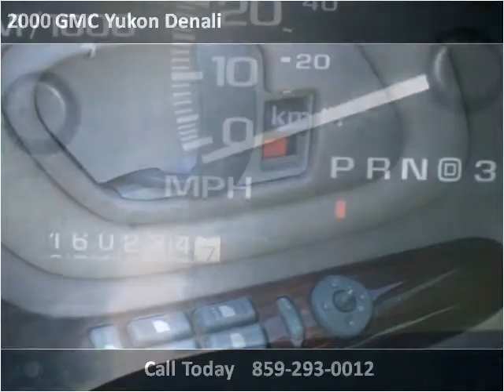2000 GMC Yukon Denali Used Cars Lexington KY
This 2000 GMC Yukon Denali is available from Big Blue Autos.